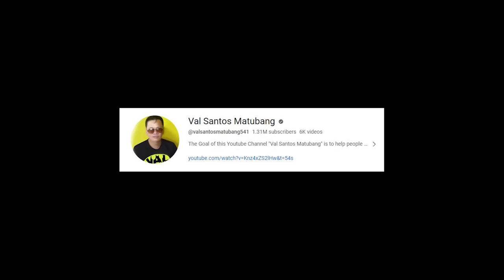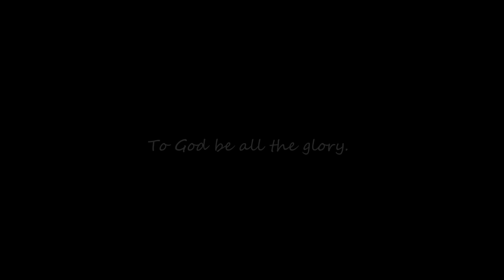PART 6 | CARLA NAWAWALA! JOMAR NAGHANAP SA BAYAN! SOBRANG SAYA AT KILIG ITO!